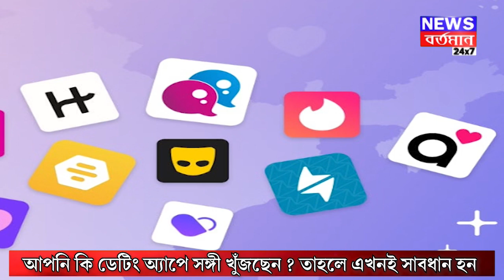আপনি কি ডেটিং অ্যাপে সঙ্গী খুঁজছেন? তাহলে এখনই সাবধান হন